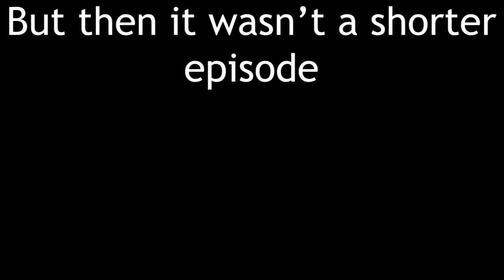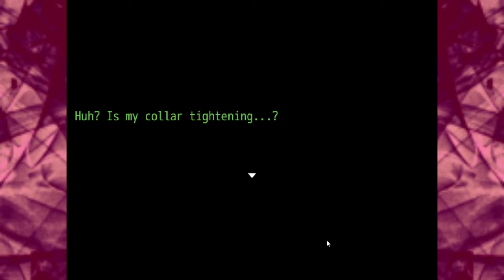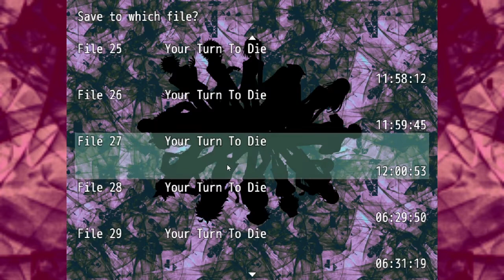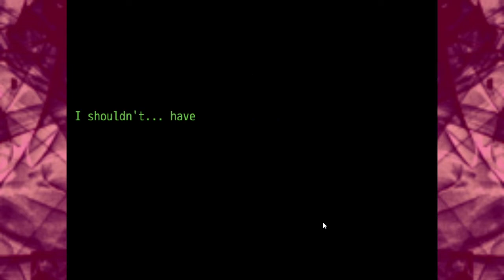THE END OF THE BEGINNING - Your Turn To Die (Blind) - Episode 22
PLEASE DO NOT SPOIL ME TO THIS GAME! PLEASE DO NOT SPOIL ME!

What's going on guilty guys and gals? I'm gonna miss this game as much as Q-taro is gonna miss all that blood that spewed out of his body when he got stabbed...

Your Turn To Die is an RPG maker game about death so if ya don't like that I'd say you should probably escape while you can. Yes that was a joke.